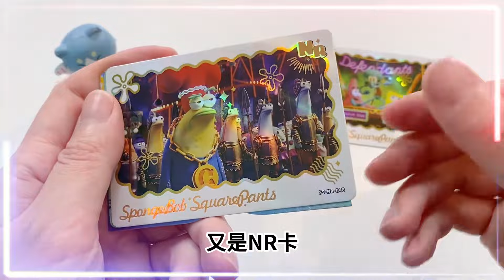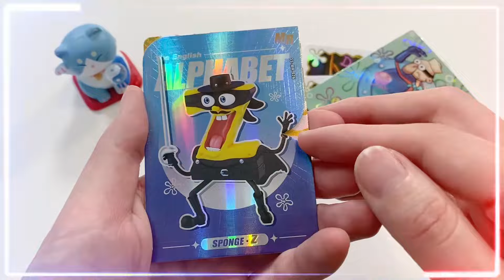用蟹老闆紀念卡，換海綿寶寶盲盒和尋寶捏捏樂，換的虧不虧？